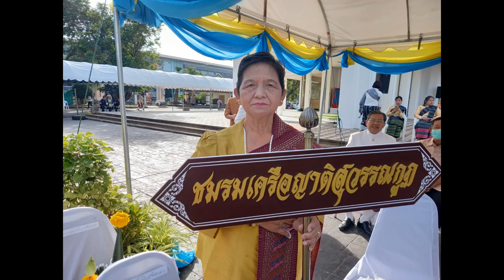ร่วมพิธีบวงสรวง พระปทุมวรราชสุริยวงศ์(เจ้าคำผง) เจ้าเมืองอุบลราชธานี - E-San VLOG อีสานVLOG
ร่วมพิธีบวงสรวง พระปทุมวรราชสุริยวงศ์(เจ้าคำผง) เจ้าเมืองอุบลราชธานี.ผุสร้างบ้านแปงเมืองไห้ลูกหลานได้อยู่ดี.ในนามลูกหลานเหลนโหลนขอน้อมกราบบูชา.คะ  - E-San VLOG อีสานVLOG